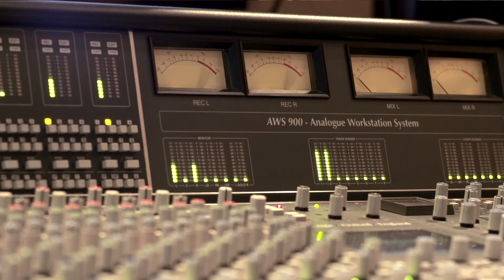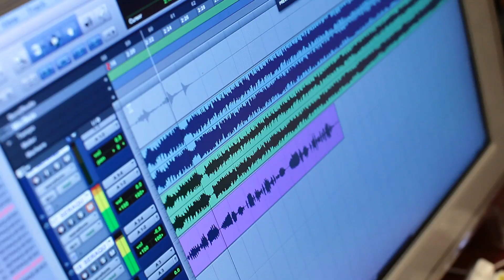João Bosco & Vinícius + Leonardo - A Rotina (capítulo 2)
Saiba um pouco mais como foi a participação do cantor Leonardo com a dupla João Bosco & Vinícius na música "A Rotina", parte do novo álbum "Estrada de Chão".